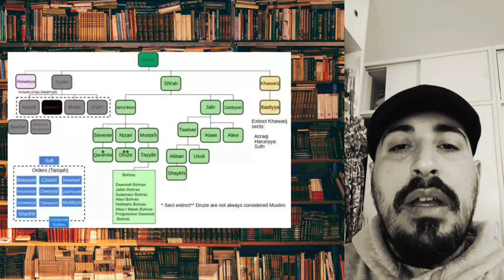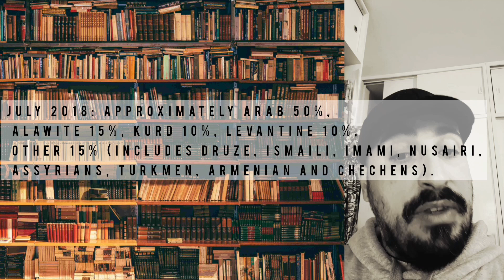Case Study Of The Failure Of R2P: Syria